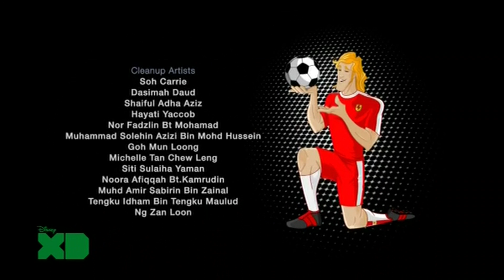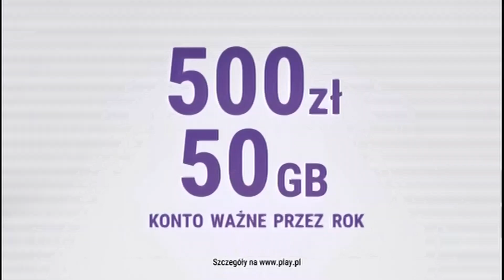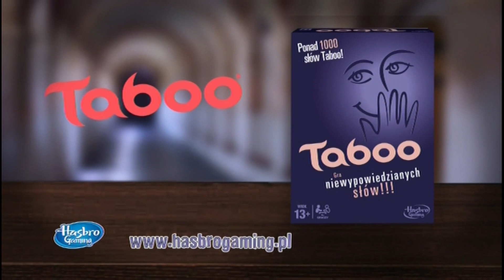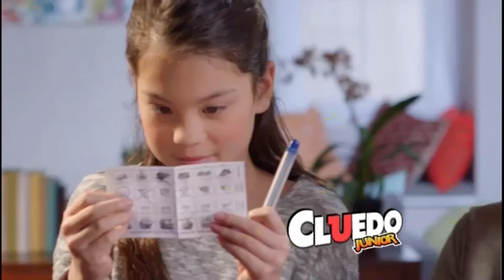Disney XD - Zapowiedzi i 2 bloki reklamowe z dn. 04.11.2017